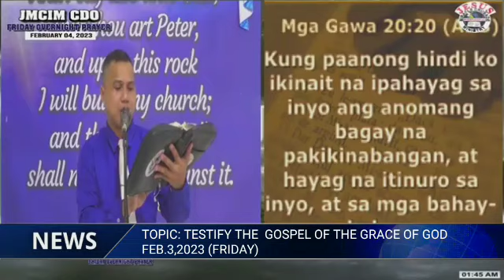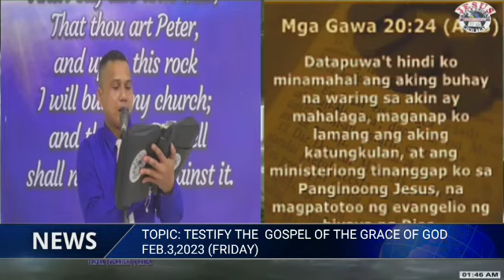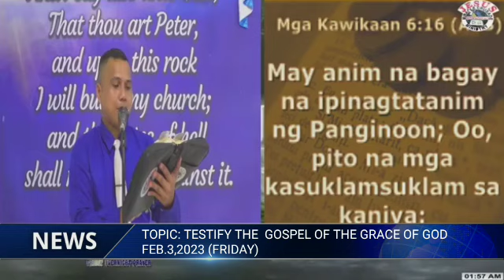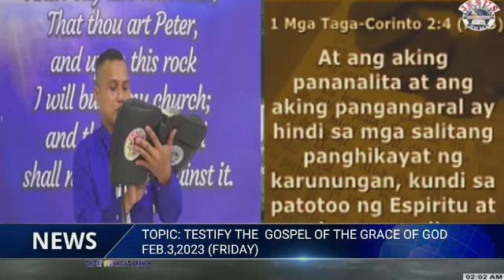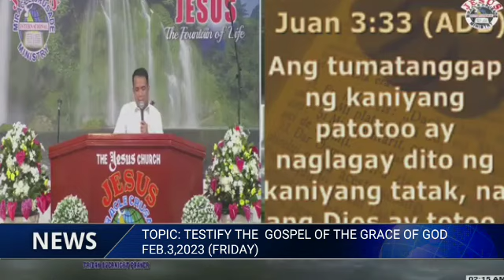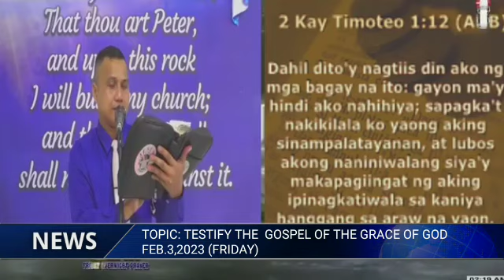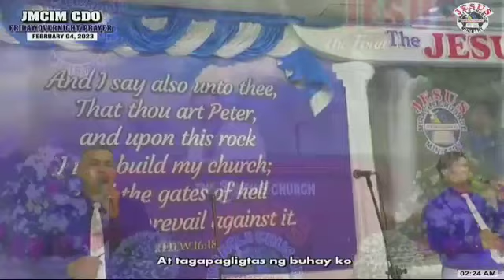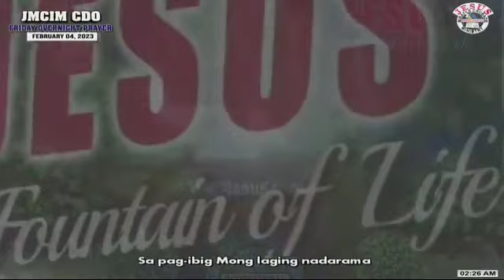PREACHING...JMCIM CDO OUTREACH/ FRIDAY WORSHIP SERVICE /FEB.3,2023